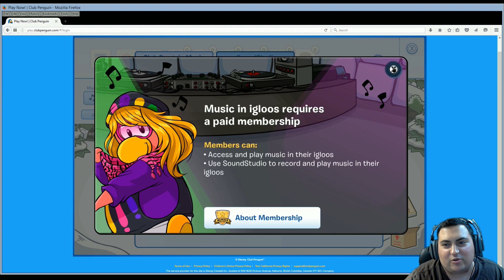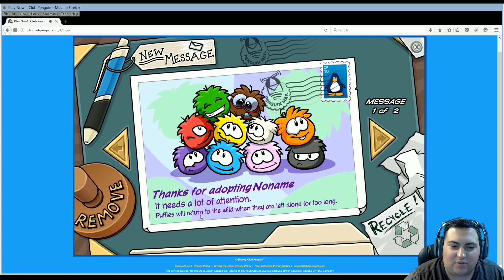Club Penguin - Ep.1 - Nostalgia Overload!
This game is easily one of the best MMO's of all time, and I can't believe it's taken me this long to start a series for it.